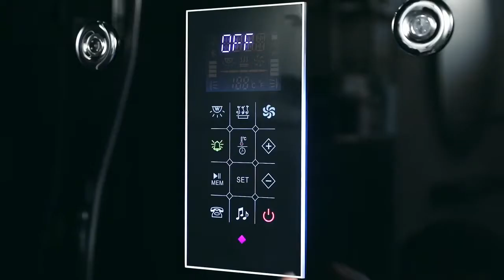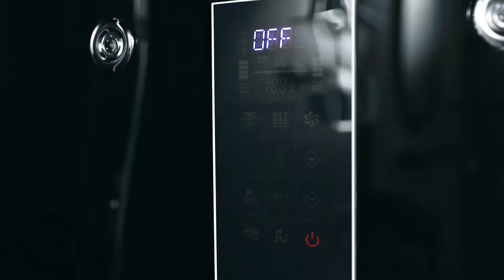Maya Bath Catania Black Steam Shower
Maya Bath Platinum Catania Black Steam Shower, available at US Bath Store

Product Details:

Inside the Catania Steam Shower you’ll find many relaxing elements including acupressure massage, aromatherapy, foot massage, and the popular rainfall ceiling shower. Entertainment options with your Steam Shower Unit include Bluetooth, FM Radio with audio frequency input, MP3 Player, a high quality speaker system, and of course the 12″ Smart TV and telephone. The perfectly designed acrylic Steam Shower unit is reinforced with durable fiberglass backing, includes a solid stainless steel framing and fixtures such as door handles, towel racks, shampoo racks etc, and uses beautiful tempered glass known for strength and longevity. This Steam Shower Unit fits nicely in the corner maximizing bathroom floor space.

– 12″ inch Smart TV: Adds excitement, delivering live entertainment.
– Whirlpool Bathtub: 2 headrests and an arrangement of 27 jets are located for a powerful hydro massage.
– Whirlpool Heater: Keep your Whirlpool Bathtub Heated which keeps the water at a constant temperature.
– Acupressure Massage: There are 6 back massage jets inside the Steam Shower Unit.
– Computerized LCD Control Display: Turns on/off the power, lights, fan, radio, etc.
– Aromatherapy: Simply place solid or liquid aromatherapy scents during use for wellness benefits.
– Ozone Sterilization System: Kills bacteria and viruses, allowing the next use to be germ free.
– MP3 / CD Player Compatible: Play your favorite music while using the Catania Steam Shower.
– Fog Free Mirror: Stay fog free in the steamiest conditions.
– Foot Massage: Puts mechanical force and hydro pressure together.
– Chromotherapy Mood Lighting: Sets of lighting adding romance, and mood lifting capabilities.
– Hands Free Telephone: Accept incoming calls with an integrated Hands Free Telephone.
– Steam Sauna: Quickly produces steam helping you increase blood circulation, detoxify, and feel relaxed.
– Underwater LED Lights: Two sets of lighting adding romance, and mood lifting capabilities.
– Hand Grips: You can easily sit and stand inside the Steam Shower using the hand grips.
– Handheld Adjustable Shower head: Couples can enjoy the Steam Shower together.
– Pedal Drain: Simply push down on the pedal drain with your foot popping up the drain to drain water.
– Waterfall Inlet: Offers a soothing sound of water falling gently for relaxation effect.
– Emergency Alarm: With one push of a button, a loud alarm rings out for help.
– Rainfall Ceiling Shower: Surrounded with Chromotherapy mood lighting giving a tropical rainfall experience.
– Water-Resistant Remote Control: Operates features of the unit.
– FM Radio and Audio Frequency Input: You can tune into your favorite FM stations.
– Surround Sound Speakers: Integrated with the Telephone, MP3/Radio and TV.
– Ventilation Fan: Keeps heat and air density at a desirable level inside the Steam Shower.
– Automatic Safety shutoff: During overheats, the unit will automatically turn-off to protect the user.
– Storage Shelves: Designed with spacious storage shelves available for shampoo, soap, etc.